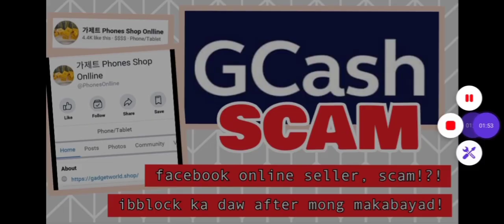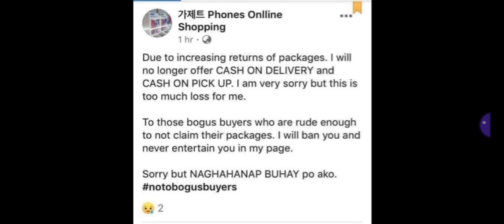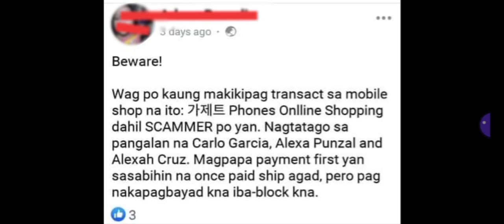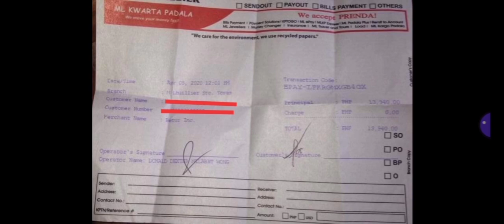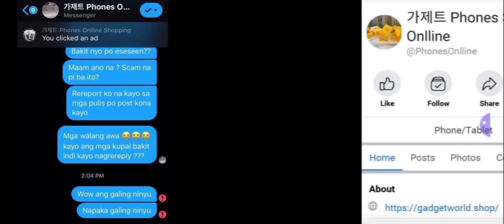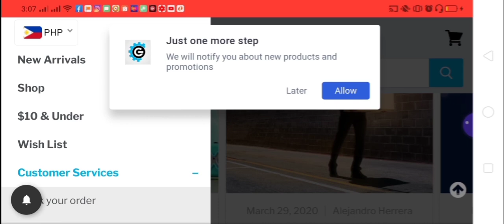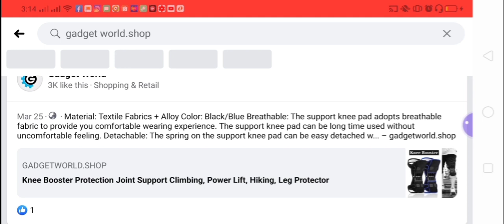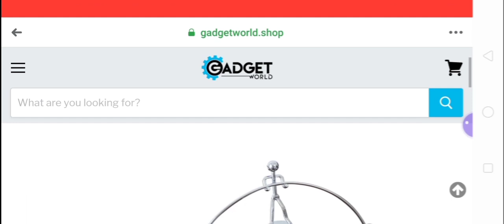Online Seller na Scammer!?!|Scam Alert| Myra Mica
Ate Myra